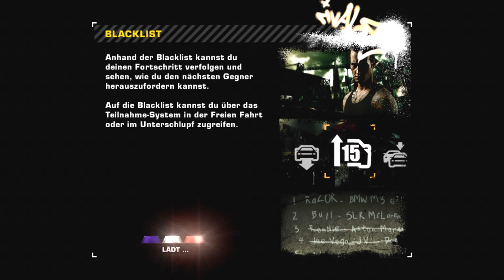Sperren Brecher ★ NFS LEGENDS #58